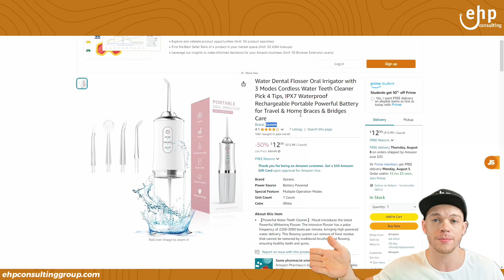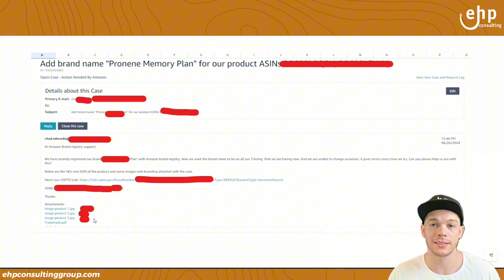How to Change Amazon Brand name from Generic to Branded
Welcome to our latest YouTube video, where we're empowering you to transform your Amazon store from a generic to branded. 🏷️🔄 If you're an Amazon seller looking to elevate your brand and stand out in the marketplace, this video is a must-watch! Join us as we break down the essential steps to transition your store to a trademarked name and build a strong brand identity, giving you the confidence and control you need to succeed.

In this informative video, we'll cover the following key points related to trademarked branding on Amazon:
🔍 Why Trademark Your Brand: Understand the benefits of having a trademarked brand on Amazon and how it can protect your business.
📝 Steps to Trademarking Your Brand: Get a detailed, step-by-step guide on how to apply for a trademark, from conducting a trademark search to submitting your application.
🛒 Rebranding Your Amazon Store: Learn how to transition your existing Amazon store to your new trademarked brand, including updating your product listings, storefront, and marketing materials.
📄 Legal and Administrative Tips: Discover critical legal considerations and administrative tasks you'll need to handle during rebranding.
💼 Building Brand Identity: Explore strategies for creating a cohesive and recognizable brand identity that resonates with your target audience.

Whether you're a seasoned Amazon seller or just starting out, this video provides practical advice and valuable insights to help you successfully trademark your brand and take your Amazon business to the next level. You'll feel informed and knowledgeable, ready to take action after watching this video.

Your journey to a powerful, trademarked brand starts here! 🚀🏷️

OUR RESULTS:
MENTIONED IN VIDEO:
LIKE THIS VIDEO? RECOMMENDED VIDEOS TO WATCH:
🔥 ABOUT EHP CONSULTING GROUP
We manage several clients on Amazon, making over $10,000,000 per year.
We also sell on Amazon ourselves making over $1,000,000 per year (Total throughout all accounts we own). We work is new businesses, small business, medium businesses, and large businesses.We help all of our clients scale on Amazon via our full Amazon Account Management System.
We have over 50 employees focusing on Amazon Account management to increase your sales on Amazon, Etsy, eBay, & Walmart. Not only that, but we also focus on Product invention creation, Counterfeit removal, and free product audits. All of these can be seen in the description below.

TOOLS I USE:
✅ Free Amazon Listing Audit!

💲 Grow Sales On Amazon!

❓Solve A Problem On Amazon!

😡 Counterfeit/Fake Removal On Amazon!